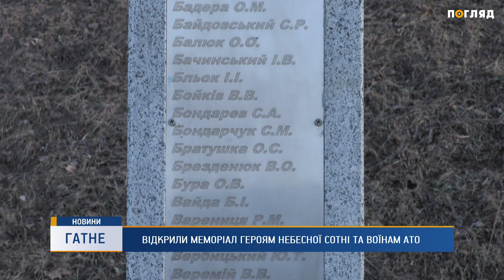У Гатному відкрили Меморіал Героям Небесної Сотні та воїнам АТО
Віддали шану загиблим. У Гатному відкрили Меморіал Героям Небесної Сотні та воїнам АТО. Він зроблений із металу та каменю та заввишки понад два з половиною метри. Монумент розмістили біля пам'ятника Захисникам Вітчизни 20 століття. На відкриття прийшли жителі, учасники АТО, волонтери та представники влади. Вони вшанували пам'ять загиблих хвилиною мовчання та поклали квіти до Меморіалу.